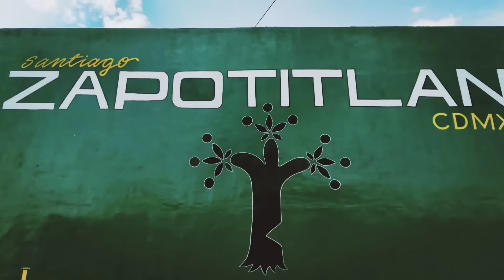GOLDEN BOY & PAPAYAS VS CELAYO & YOJAN *Frontón Caballo* 2do Partido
Fecha de grabación 10 de Julio del 2024
Otro encuentro que tuvo en su estancia en la CDMX Golden Boy, esta vez en la jugada de exhibición del nuevo Frontón en Zapotitlán en la Alcaldía Tláhuac en esta tregüa pactada a 15 tantos.